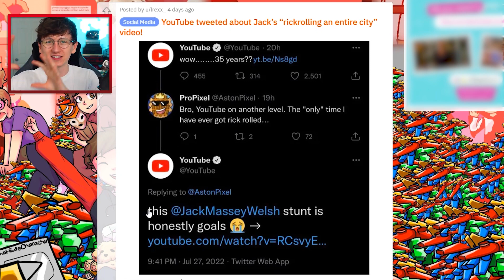YouTube TWEETED JackSucksAtLife's Video?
Do you have an idea for a JackSucksAtClip's video?